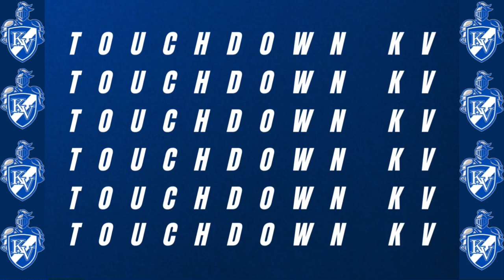*Requested* Kennebecasis Valley High School Crusaders Football Touchdown Song 2021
Touchdown Song:
•Minnesota Wild Horn
•Scooter - Maria I Like It Loud

This Touchdown Song was requested by Rowan BerryJam Productions.